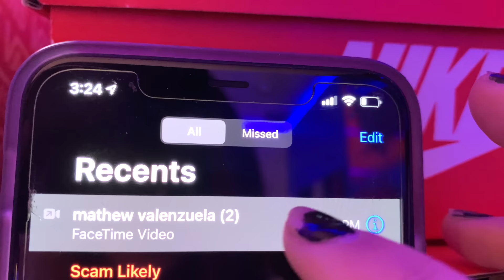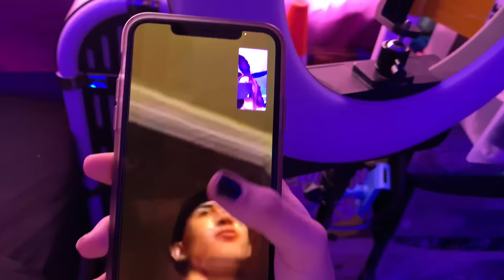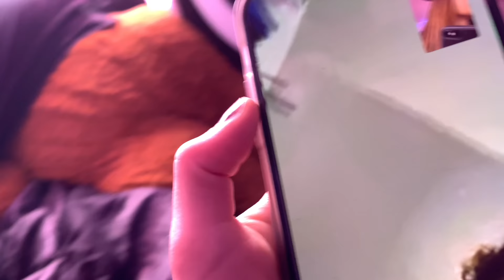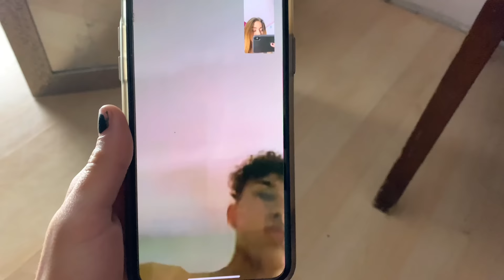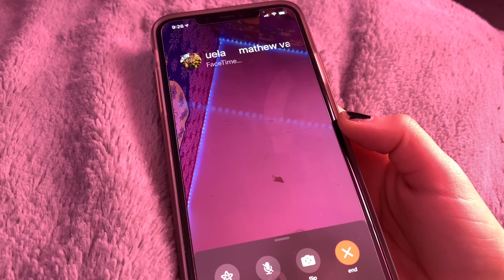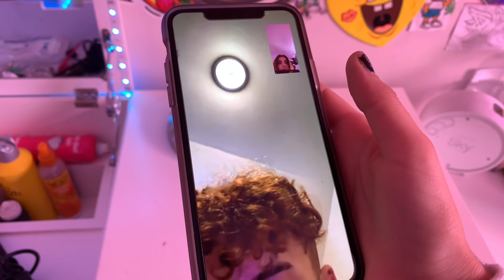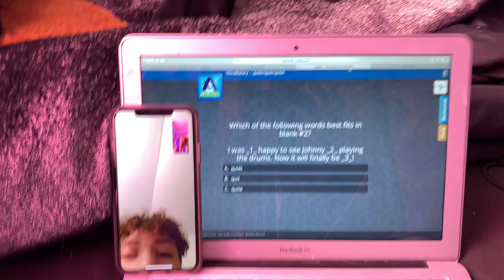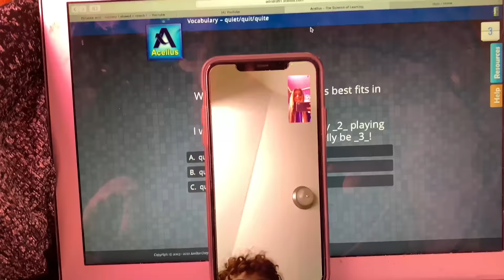Matching With Mathew Valenzuela FOR A WEEK